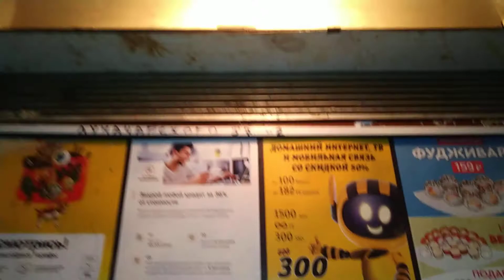Лифт МЛЗ 1980 г.в., V=0,71 м/с, г/п 320 кг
Город Тула, Улица Луначарского, дом 57, подъезд 2.